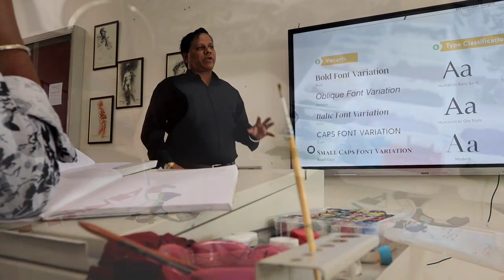Sanjeevan BFA Applied art college panhala